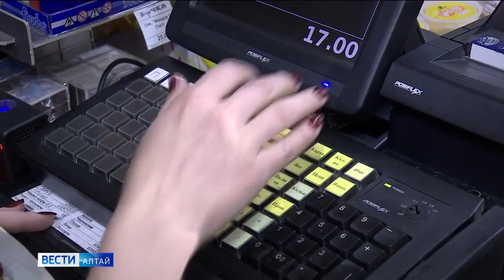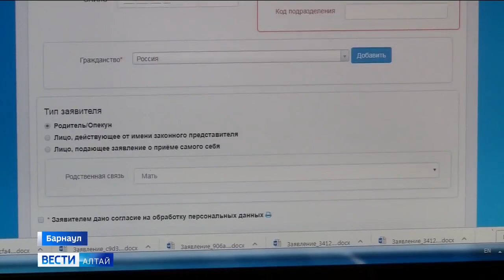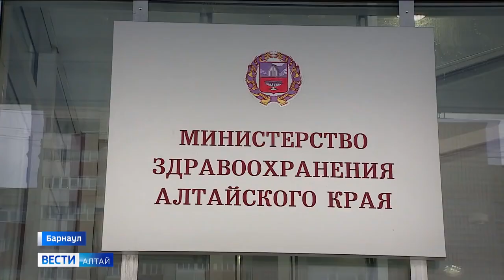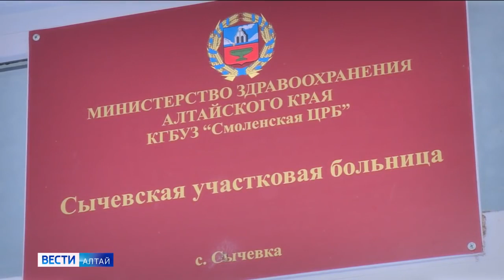«Вести Алтай» за 1 февраля 2020 года